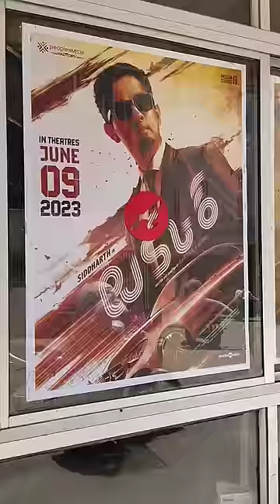Takkar Movie Review..DhuKP Part 5 Exciting Update Tomorrow 🔥🔥🔥🔥🔥